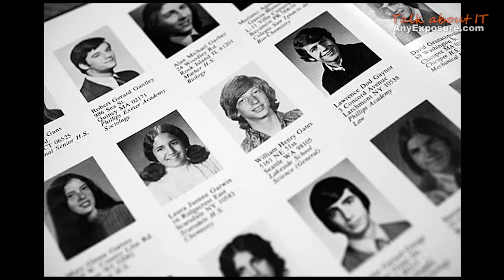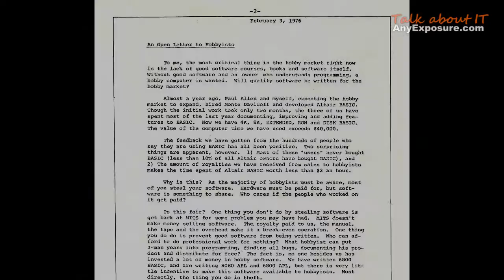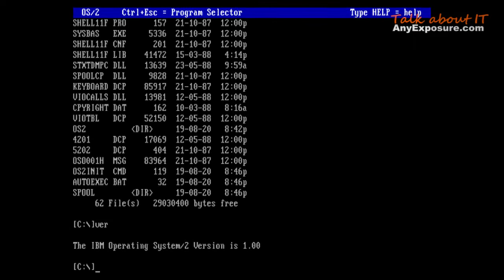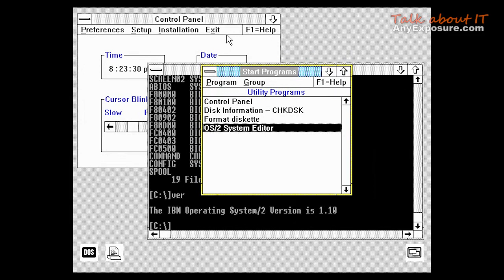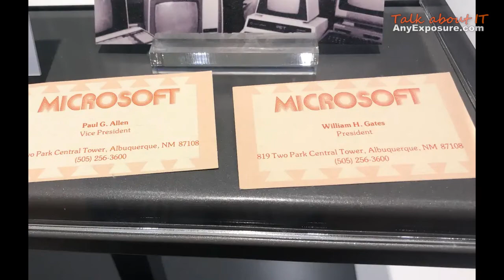อะไรคือจุดเริ่มต้นที่ทำให้ Bill Gates เป็นอภิมหาเศรษฐี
ชื่อของบิลเกตส์ หรือเจ้าพ่อไมโครซอฟต์เป็นที่รู้จักและกล่าวถึงในแวดวงของวงการไอทีทั่วโลกมามากกว่า 40 ปี แต่บางคนอาจไม่เคยทราบที่มาของความสำเร็จของชายผู้นี้เลยว่า จุดเริ่มต้นของความสำเร็จที่สร้างความเป็นอภิมหาเศรษฐีให้กับบิลเกตส์นั้น เริ่มมาจากอะไร และใครคือผู้พ่ายแพ้เจ็บช้ำที่สุดในช่วงเวลานั้น